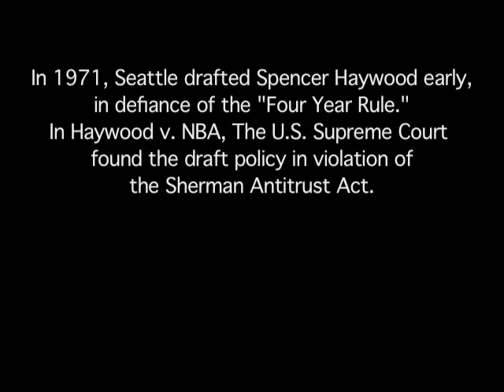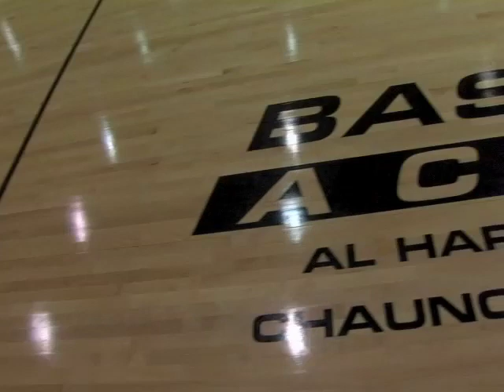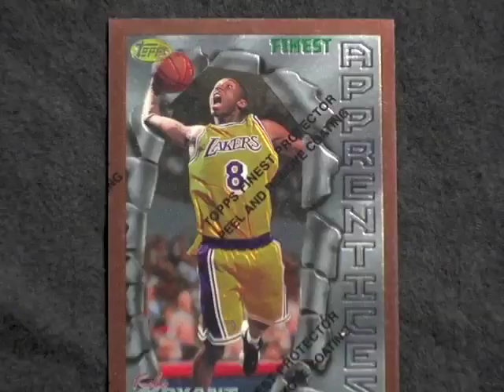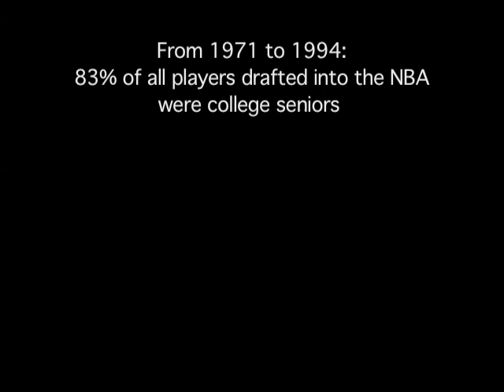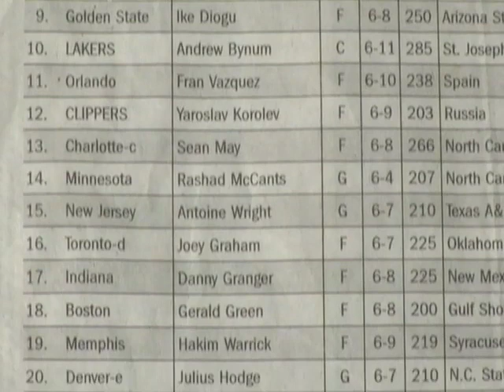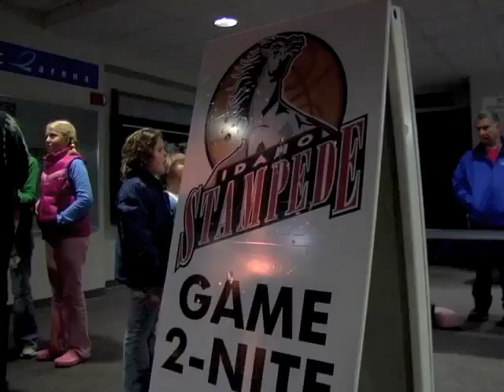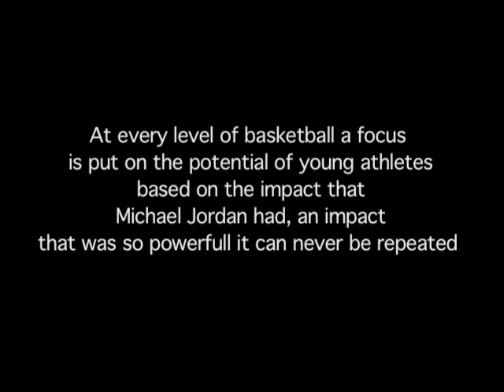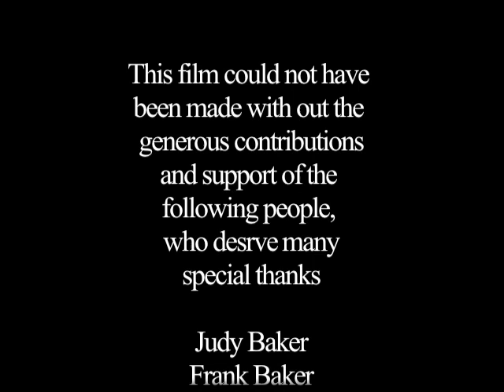I Wanna Be Like Mike; the story of the new NBA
A feature length, award winning Documentary film about basketball. This film examines the allure of professional basketball and the impact it has had on generations of young athletes. Learn the truth of how advertising and mass media have made sports more than a competition between the world's best. Hear the story from veterans and experts of the sport, including: L.A. Lakers General Manager Mitch Kupchak, former UCLA and St. John's head coach and ESPN analyst Steve Lavin, and former IMG academies basketball experts Joe Abunassar and Mike Moreau, and college basketball player and rapper Master P, among others.

"I Wanna Be Like Mike" was a slogan that changed everything. In years past, marking campaigns sold products; this was a marketing campaign that sold Michael Jordan himself, as someone you should want to be just like. Before long, the power of using an athletes accomplishments to sell products and the dream of following in their footsteps took hold and millions of young men were swept up in its wake. Unfortunately, not everyone can be like Mike.

I Wanna Be Like Mike: the story of the new NBA explores the consequences of the NBA's move towards recruiting younger and younger players in pursuit of the next big star. The experiences and opinions of professionals from every level of basketball are contrasted with the story of Ricky Sanchez, who must choose between a college education and a shot at the NBA. Learn why he chose to forfeit a scholarship from Memphis State University to declare for the NBA draft, and why getting drafted wasn't the end of the story.